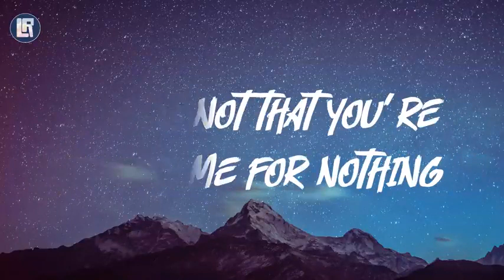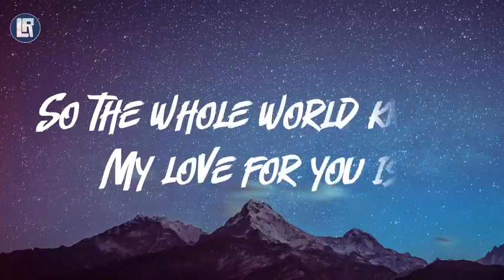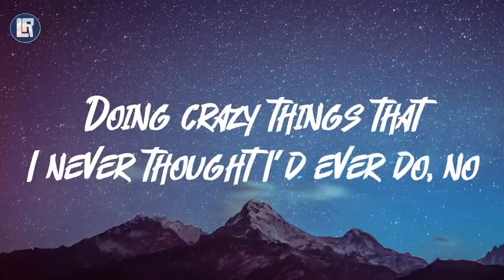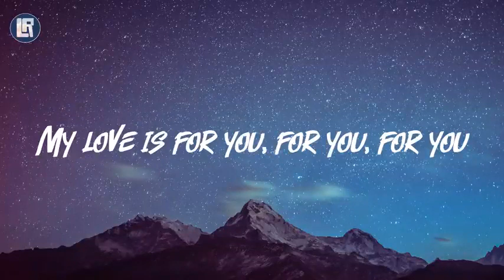Iyaz So Big Lyrics